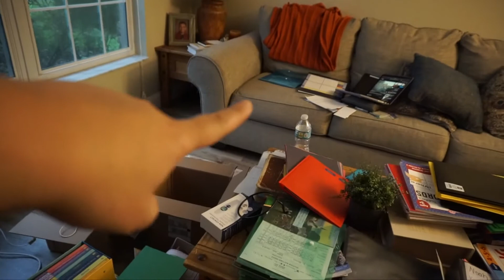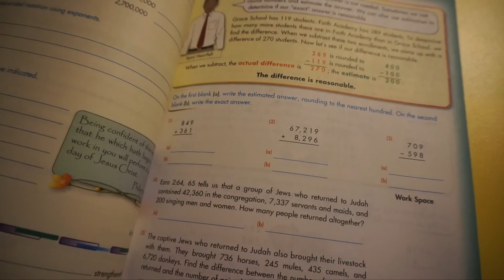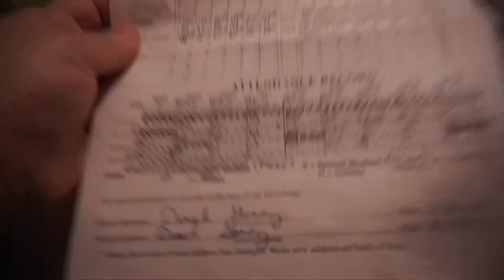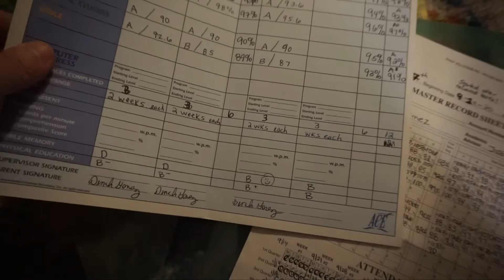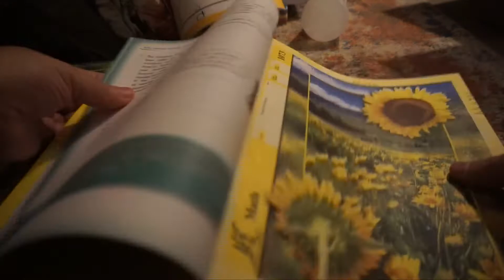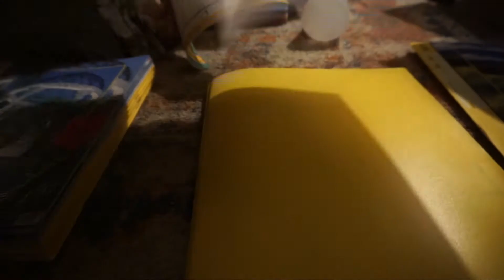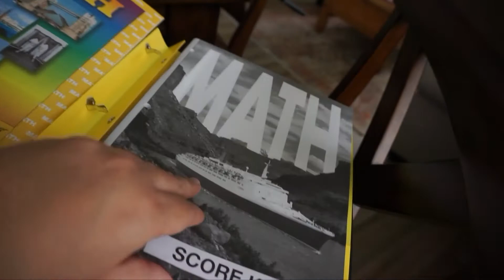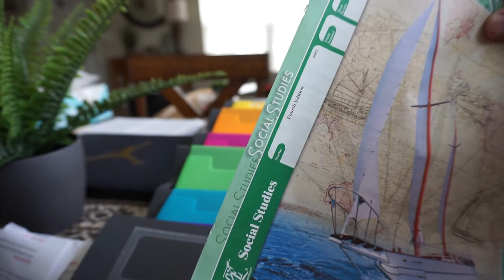Vlog with a homeschool mom | A.C.E. Curriculum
Welcome, friend.
On my channel, my goal is to encourage those seeking it.  I'm an outspoken women whose head is covered and whose life is sealed.

About this vlog: We started homeschooling due to CCP Wuhan Virus and we are content with how the Lord is sustaining us in this time. We highly recommend the Accelerated Christian Education program for K-12 Homeschooling.  In today's video log I'm sharing some transparent morning chats on what it was like adjusting to homeschooling.  In the middle and end, I'm sharing how I prepare and organize tests, score keys, and pace storage.
To God be all the glory for sustaining us, always.

Sterilite Medium Letter File/Storage
Smead Wall Organizer

Peace be with all who abide in the Lord Jesus Christ.
If you do not know Him, repent and believe the gospel.
Salvation belongs to our God and He offers it freely.